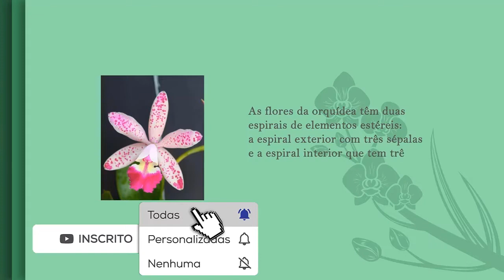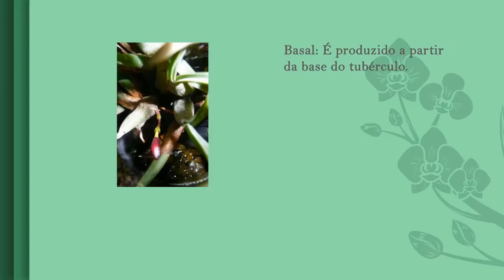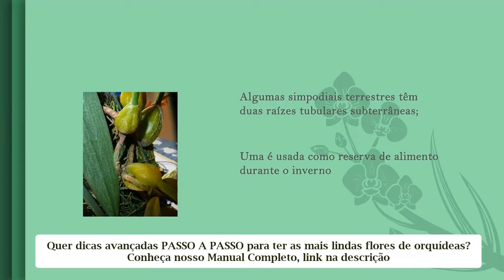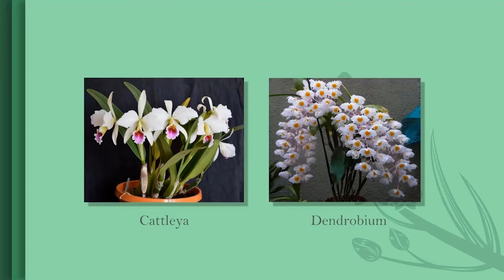CONHEÇA AS PARTES QUE FORMAM A FLOR DE UMA ORQUÍDEA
Veja as partes que formam a flor de uma orquídea! Conheça dicas e cuidados especiais com orquideas que possuam flores amarelas para que sua orquídea tenha as mais lindas flores! Como cultivar orquídeas  qual o substrato para orquídeas e como ter flores de orquidea.

🌺MANUAL COMPLETO PASSO A PASSO com dicas, truques e receitas para ter lindas orquídeas

Neste vídeo aprenderemos a como cuidar de orquídeas para que tenham flores lindas. Aprenda a cultivar orquideas, como regar orquídeas e como plantar orquídeas passo a passo!